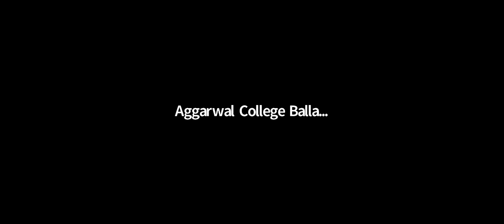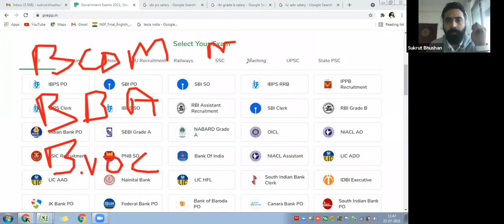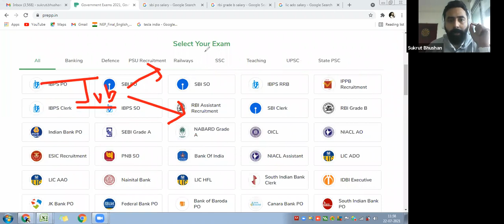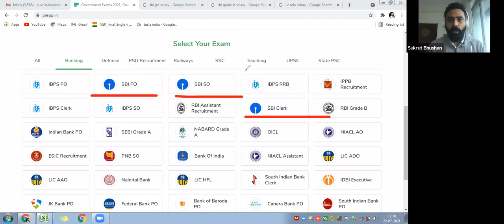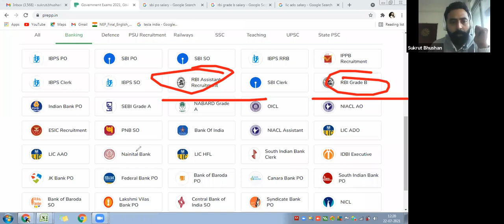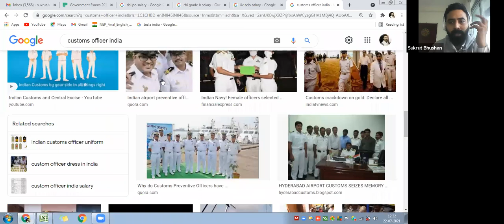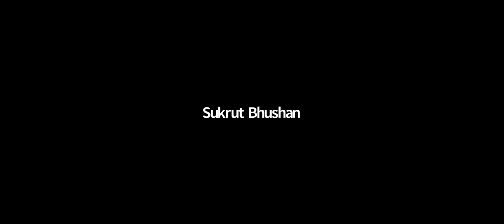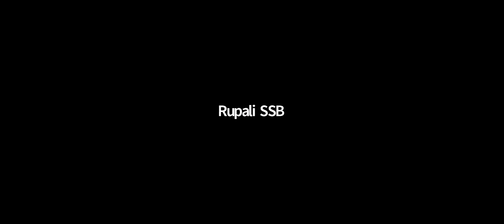Webinar on Awareness on Vacancies in Govt. Sector -Banking, Insurance, Railway, Law, Defence and SSC